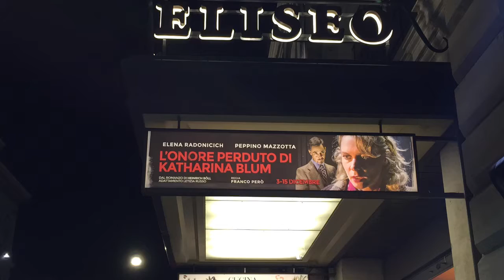L’ onore perduto di Katharina Blum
La prima al Teatro Eliseo. La recensione